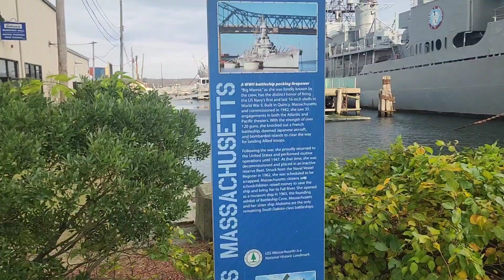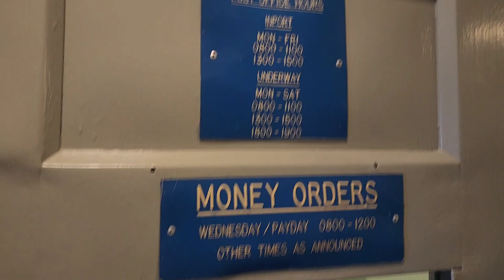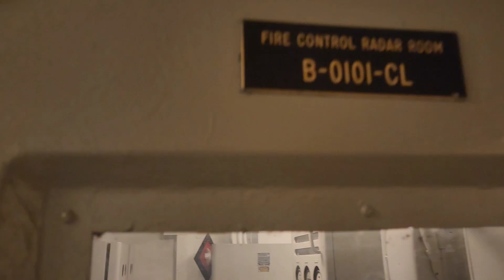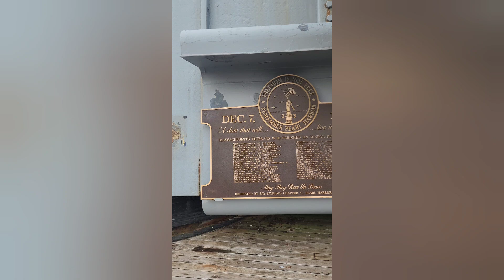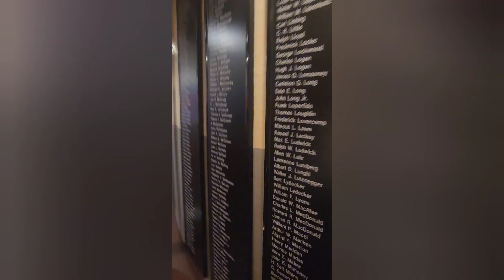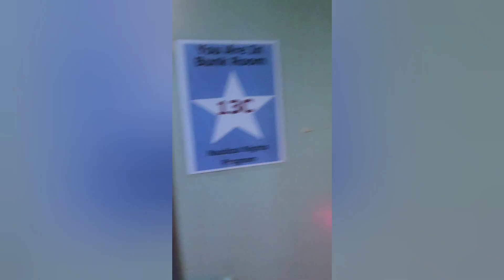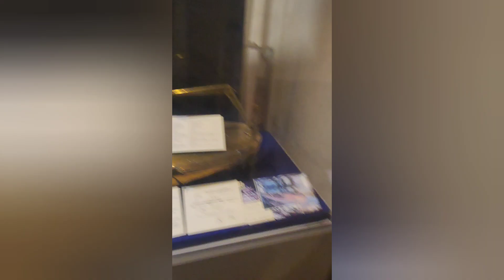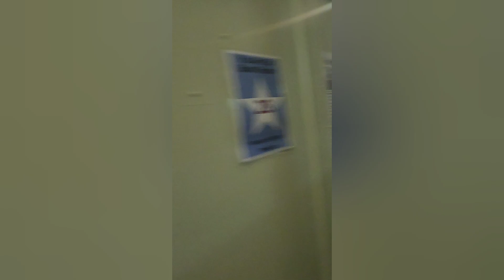Birthday trip to Fall River Massachusetts with the wife with a stop at battleship cove